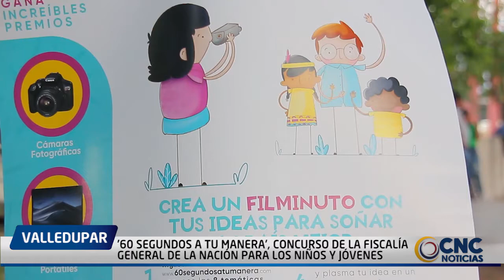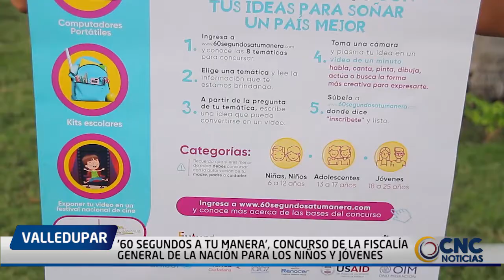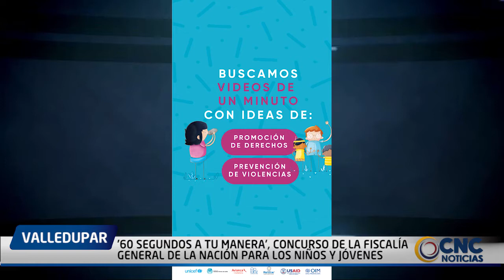’60 segundos a tu manera’, concurso de la Fiscalía General de la Nación para los niños y jóvenes